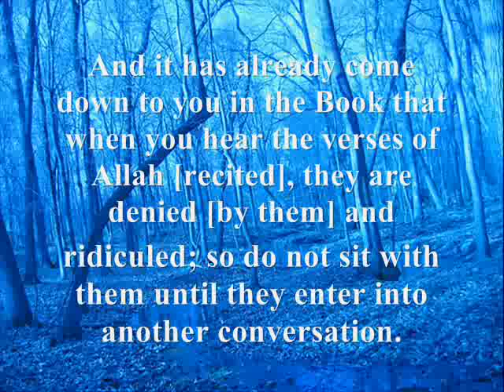Don't sit with them